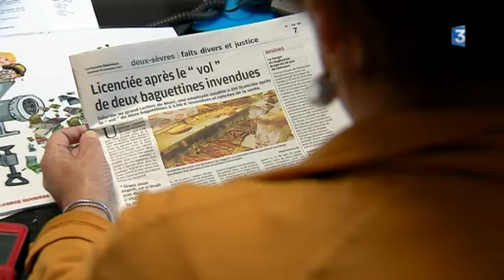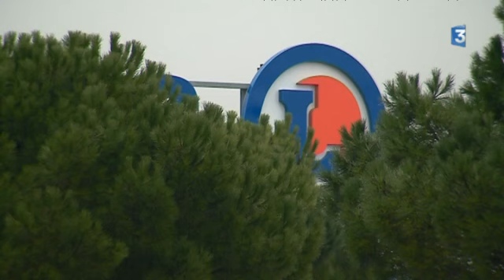Niort : une salariée licenciée pour avoir volé deux sandwichs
Reportage de Dominique Laveau, Julien Delage et Patrick Mauduit
Intervenants : Michel Ferey, CGT 79 et Jocelyne Baussant, Secrétaire général Force Ouvrière (79)